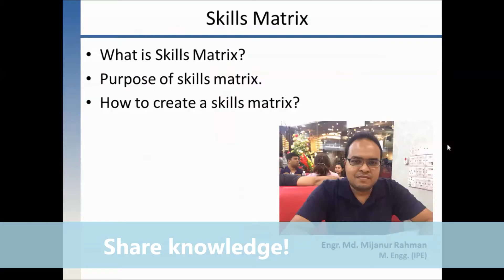I Love Traveling, Do you?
Hi, I am Mijanur Rahman, I love traveling, exploring interesting facts, know people's perspective, sharing knowledge, helping others. I am uploading videos on various topics on which I have interest.

Share & like my videos.